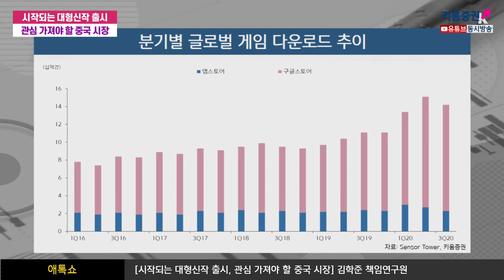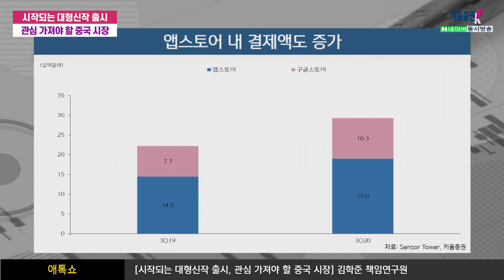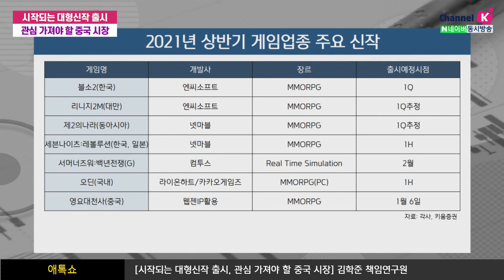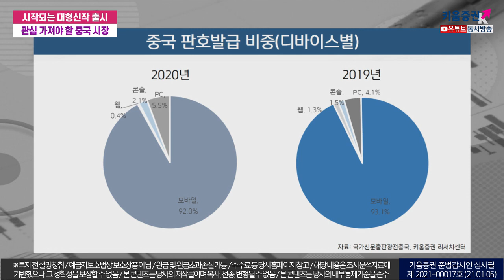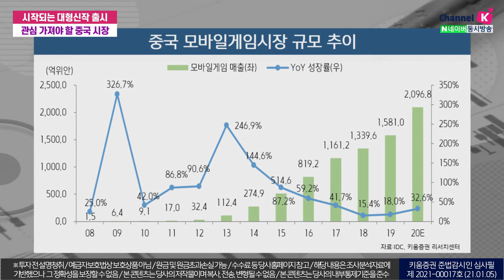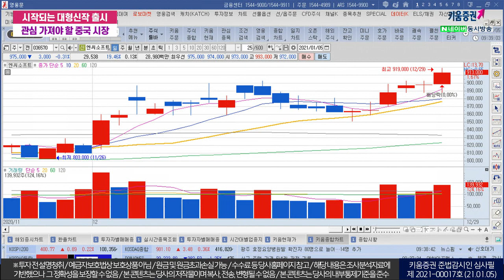시작되는 대형 게임신작 출시, 관심 가져야 할 중국시장(애톡쇼.주식투자/21.01.05)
00:00 오프닝
00:50 올해 게임업종의 전망은?
03:21 게임업종 올해의 키워드 1 '신작 모멘텀'
04:10 분기별 글로벌 게임 다운로드 추이
05:20 앱스토어 내 결제액도 증가
06:00 2021년 상반기 게임업종 주요 신작
10:00 게임업종 올해의 키워드 2 '중국판호'
10.50 중국 판호발급 비중
13:24 컴투스의 '서머너즈워', 중국 앱스토어에서 제거되지 않았다는 것의 의미는?
21:00 게임업종 TOP PICK 엔씨소프트
김지산 키움증권 리서치센터장, 김학준 키움증권 기업분석팀 책임연구원